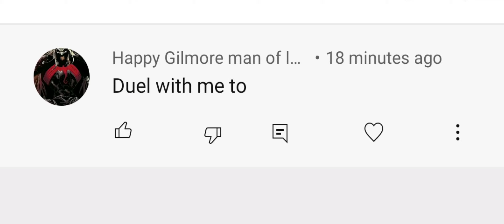Another Duel with subscriber | Marvel Contest of Champions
Hi Guys,

We start to upload our gaming videos. We're not PRO gamers, just we sharing our gaming experience in this channel. Please support us to give more video contents in upcoming days.